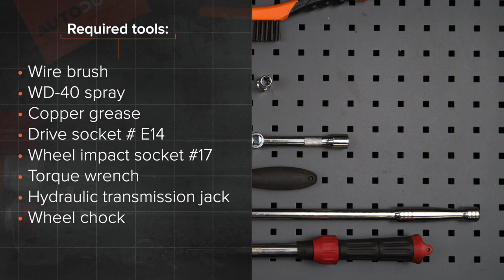Hvordan bytte bak fjærer der på OPEL CORSA C (F08, F68) [AUTODOC-VIDEOLEKSJONER]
Hvordan bytte bak fjærer / bak spiralfjærer / bak opphengingsfjær på OPEL CORSA C (F08, F68) 1.3 Hatchback 09.2000–12.2009 [AUTODOC-VIDEOLEKSJONER]

Fjærer for kjøretøyet OPEL Combo C Box Body / Estate (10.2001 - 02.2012) / OPEL Tigra Twintop (X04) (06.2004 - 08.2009) / OPEL Corsa С Van (X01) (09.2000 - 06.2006) / VAUXHALL Tigra Mk2 TwinTop (X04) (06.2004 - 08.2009) / VAUXHALL Combo Mk2 (C) Box Body / Estate (F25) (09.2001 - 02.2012) bør som regel erstattes i én og samme prosedyre. Det er imidlertid noen små forskjeller, på grunn av spesifikke egenskaper ved kjøretøyets design.

🛠️ Verktøyene du trenger for å erstatte bak fjærer:
- stålbørste
- WD-40 spray
- kobberpasta
- pipenøkler nr.E14
- hjulpipe №17
- momentnøkkel
- hydraulisk transmisjon jekk
- stoppekloss